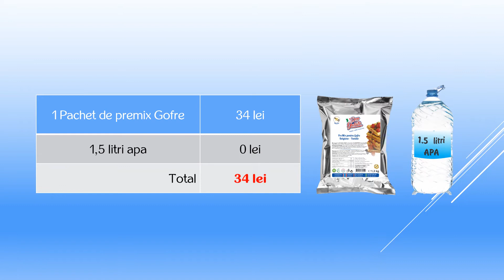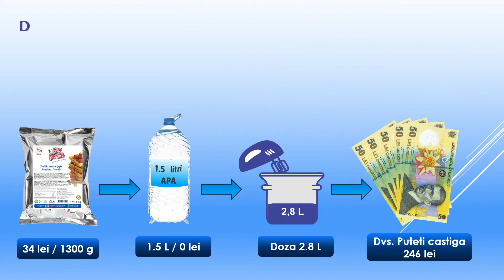DonGelato.ro# PreMix pentru Gofre Belgiene Don Gelato | Calculator : Cât câștigi /Cât cheltui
1. PreMix pentru Gofre Belgiene ESTE LA PREȚURI DE 35 LEI, plus 1.5L Apa. Costul de preparare a unei doze de waffle va fi 35lei

1 Pachet de PreMix pentru Gofre Belgiene          35 lei
1.5 litri Apa                                                                 0 lei
Total                                                                          35 lei

2. În medie, de la o doză veți obține aproximativ 18 buc. Gofre Belgiene cu greutate 150-160g

3. Costul unei Gofre Belgiene este  1.94 lei .

PREȚUL MEDIU DE VÂNZARE   - 15 lei
Dvs. Puteti CASTIGA  din 1 buc. Gofre Belgiene   - 13.06 lei
Dvs. Puteti CASTIGA din o Doza de 2.8 l   -  235 lei